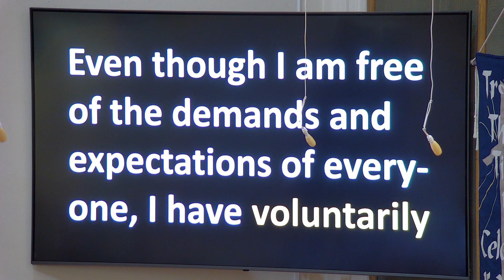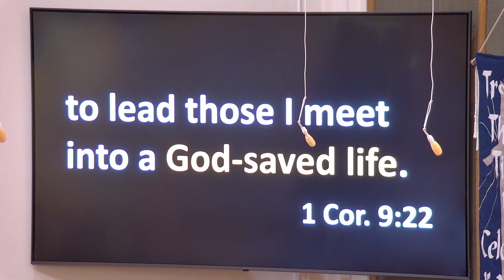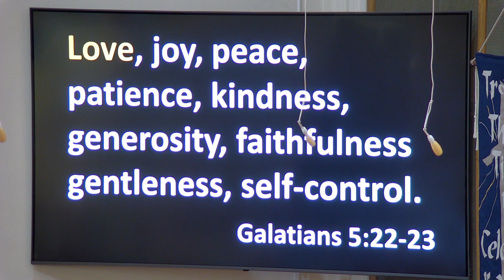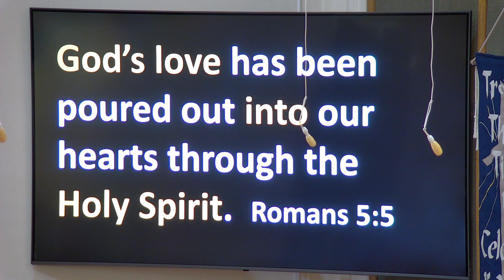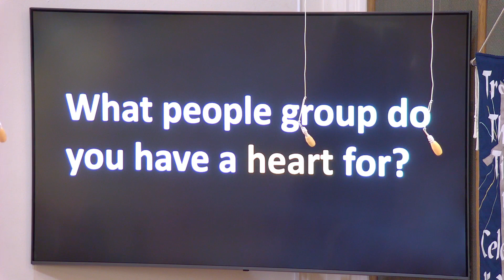Feb. 4, 2024 Worship Service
Sunday morning worship at St. Mark's